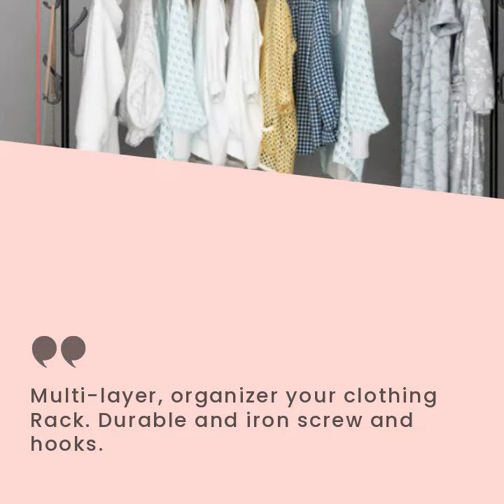Clothes storage drying rack foldable Single pole, Side Hooks with Shoe Rack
Specification
1. Name: Clothing holder hanger
2. Model:
3. Color: Black/White
4. Material: Iron tube
5. Type: Standing &Landing
6. Size: H*L*W:- 154*120*54 CM
Package Include
1 x Landing clothing holder hanger